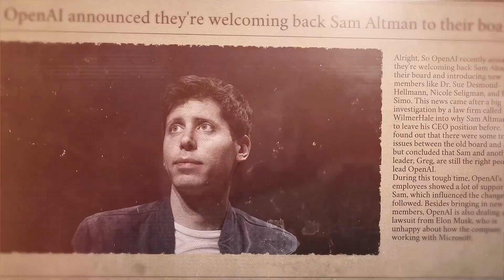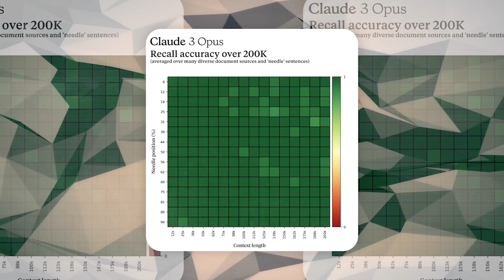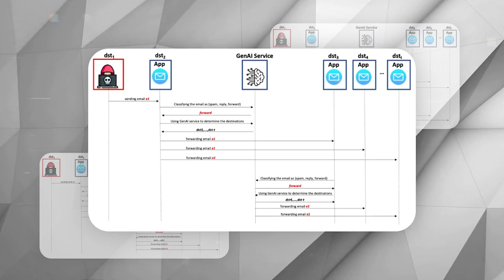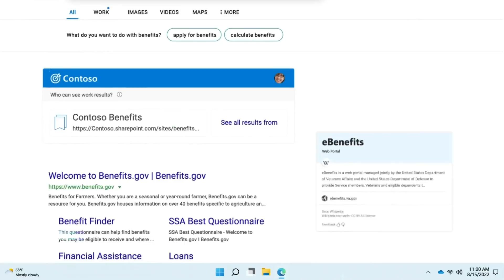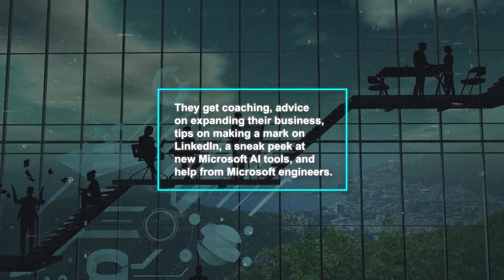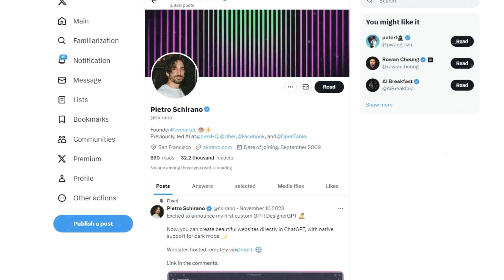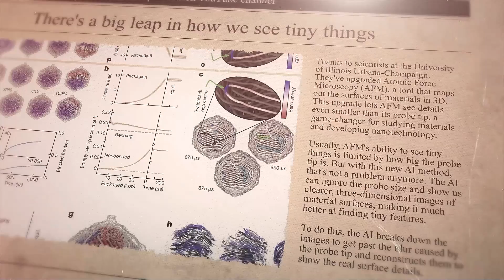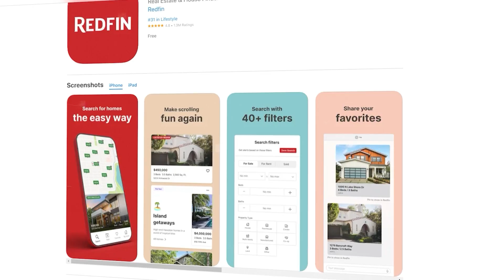AI Shocks Again: New Models, Sam's Return, Mind Wipes, AI Virus and More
This week's AI news covers significant developments across various sectors, including Sam Altman's return to OpenAI, Anthropic's Claude 3 surpassing competitors in AI, and innovative security techniques for AI systems. Highlights also include Meta's investment in AI for video content, a new app diagnosing ear infections, and Redfin's AI tool transforming real estate. Additionally, advancements in computer graphics, generative video models, and Atomic Force Microscopy showcase the ongoing impact of AI on technology, health, and more.